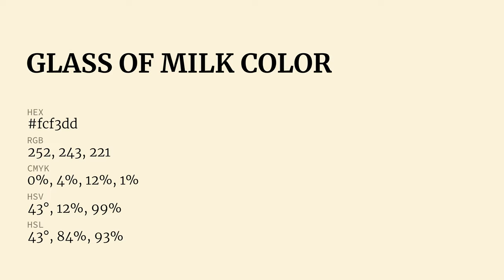Glass Of Milk color fcf3dd hex Cool Yellow color fcf3dd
What color is Glass Of Milk ? fcf3dd hex, Cool Yellow color fcf3dd

Hex fcf3dd Color Code is also known as Glass Of Milk color

Hex fcf3dd Color code in RGB color code model is created after adding 98.82% red color, 95.29% green color and 86.67% blue color.
Hex fcf3dd Color code in CMYK color (process color) code model is generated after subtraction of 0% cyan, 04% magenta, 12% yellow, 01% black.